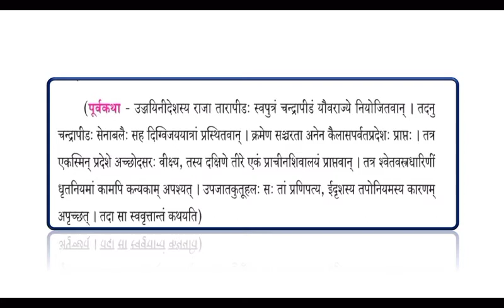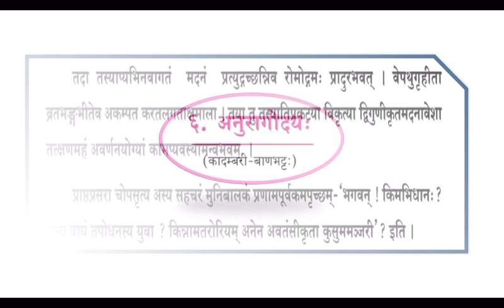2 PUC Sanskrit 6 Lesson Anuragodayah Part-1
Vidwan Ramakrishna Bhat